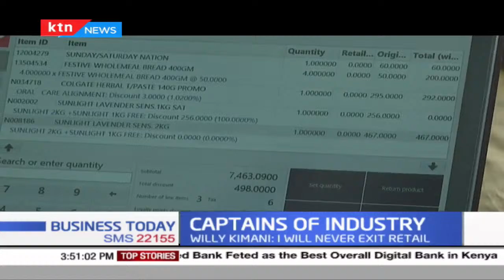Willy Kimani, Naivas Chief Commercial Officer on the state of retail in Kenya | Captains of Industry